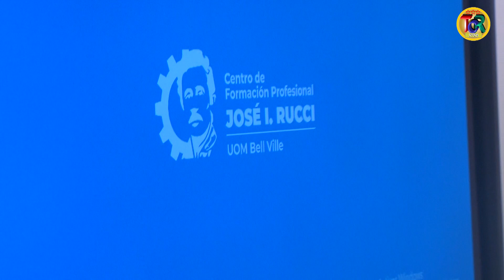06 Bell Ville: Inauguración del Centro Integral de Educación de Adultos (Parte 1)